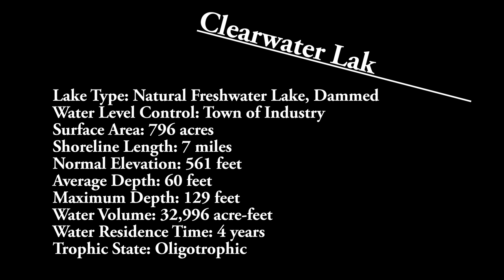Clearwater Lake Maine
Another awesome video from Beane Air.

Beane Air based out of Farmington Maine offers full service aerial photography and video as well as some mapping and inspection services.
The Remote Pilot (James Beane...Me) is certified by the FAA and fully insured.
Its never been more affordable, the future is now.

To schedule a flight please request time on our Facebook

To qualify for a remote pilot certificate, a person must:

Pass an initial aeronautical knowledge test at an FAA-approved knowledge testing center
-or- Hold a part 61 pilot certificate other than student pilot, complete a flight review within the previous 24 months, and complete a small UAS online training course
provided by the FAA.
Be vetted by the Transportation Security Administration.

Its a very time consuming and expensive endeavor just to get certified then you still need equipment and training yadayada.
Unfortunately the fines a business could face along with potential lawsuits makes hiring a certified
and insured remote pilot a necessity.

DO NOT BE CAUGHT WITHOUT ONE.